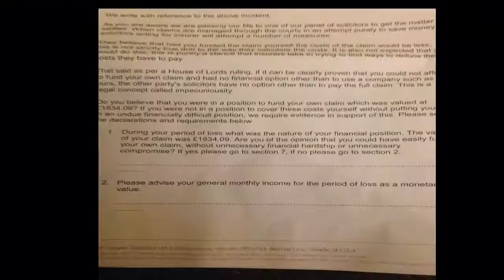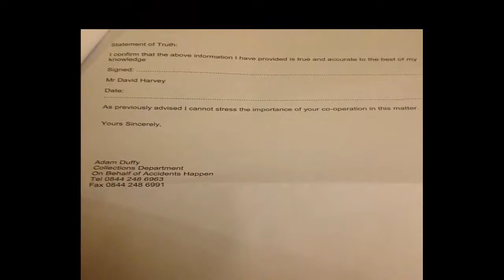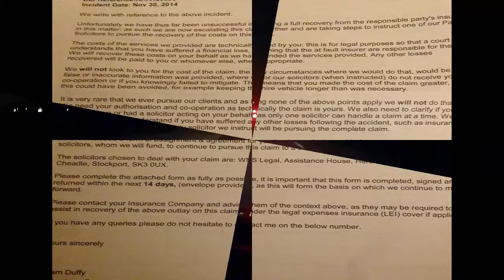YB12 YGJ An RTC that happened and still not sorted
RTC that happened Novemeber 30th, 2014.

Still on going and the 3rd party has yet to pay the Accident Management company involved in my claim.

Go Skippy reffered my case to Accidents Happen, which is normal for Go Skippy. I didn't pay an excess. I didn't want an Accident Management company involved, but had no choice.

From the telephone call just to Accidents Happen, it's likely that I would have been forced to pay nearly £2000 for the repair / hire car and referral fee. I didn't receive a referral fee, nor did I claim any compensation despite around 50 calls since virtually begging me to claim compensation.

I advised Accidents Happen, I happy to send back the signed form for their solicitors assistance, however I won't sign or return my statement of earnings, nor would I accept any responsibility over the claim following advice from my Solicitors.